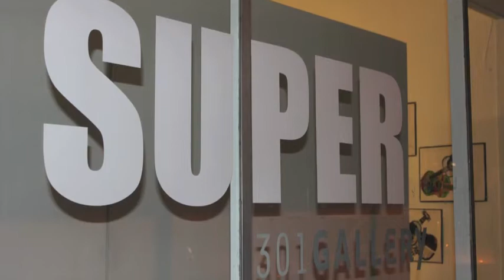SUPER: Montserrat's Art Education Practicum Thesis Exhibition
Art Education Practicum graduates Matt Tanzi '12 and Elizabeth O'Toole '12 showcased the artwork created by students from Beverly's Hannah Elementary School and Rockport High School. A reception for SUPER was held Wednesday, Dec. 5, at Montserrat's 301 Gallery, 301 Cabot Street.

Montserrat's practicum students Tanzi and O'Toole exhibited the artworks produced by students in grades K -- 5 as well as grades 9 -- 12 during their teaching practicum experience, in the fall semester of 2012.

They have now both completed the NASDTEC approved Art Education Teacher Preparation Program at Montserrat and is recommended for Initial Licensure (Tanzi: 5-12, O'Toole: K-8) in the Visual Arts in the Commonwealth of Massachusetts.

Highlights of the exhibition include Rockport students' self-portraits in the style of Chuck Close and artworks exploring the concept of alter egos. Hannah Elementary School's student works include monsters and wild things as well as textile patterns and shapes inspired from the storybook Abuela's Weave.